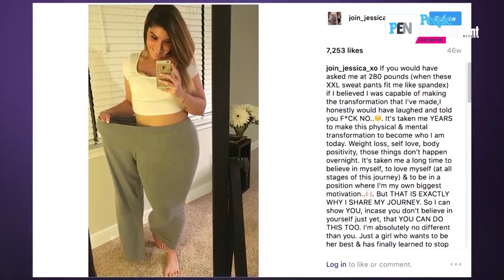How Delaware Woman Jessica Battle Dropped 100 lbs. Ahead Of Her Wedding | PEN | Entertainment Weekly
Jessica Battle lost 100 lbs by working out in her own living room ahead of her beach wedding. Watch her incredible before and after transition.